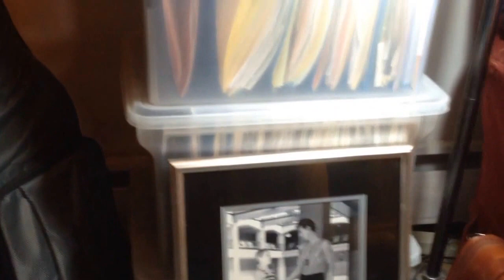Rebelde Radioactivo / Karla con Ka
Los Sinners